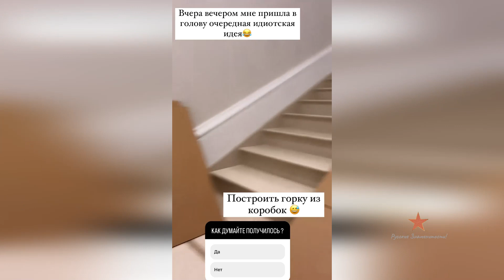Оксана Самойлова делает горку из КАРТОНА!